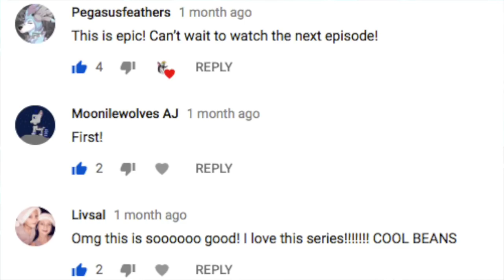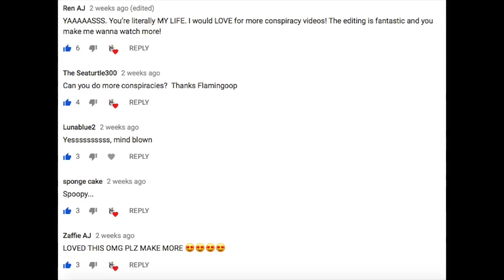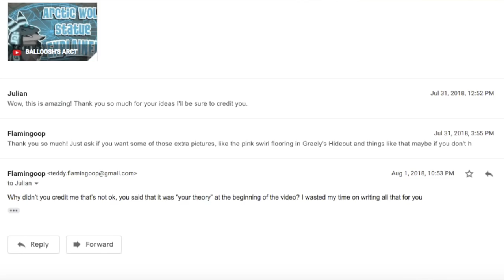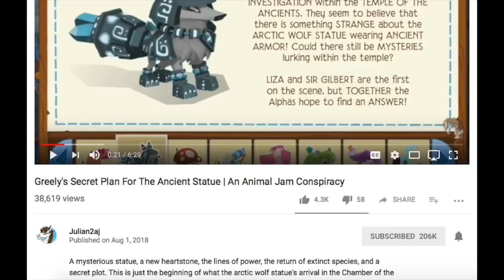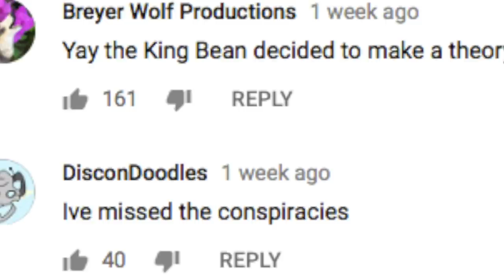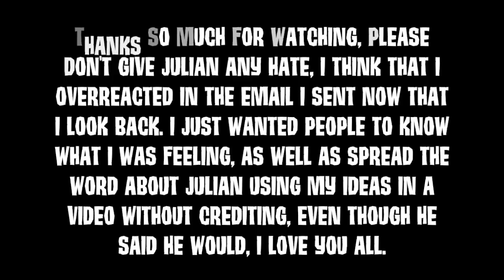Julian Used My Conspiracy as his Own: Full Story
Idk how I feel about uploading this video but here
(This was recorded a while ago but kept getting postponed due to other videos that I needed posted)
Credits:
Some popups in the video are from Animal Jam Archives
Thumbnail Background from Animal Jam Wiki
Thumbnail Julian2 art by Magnet Plays